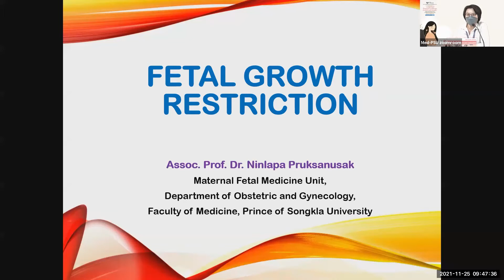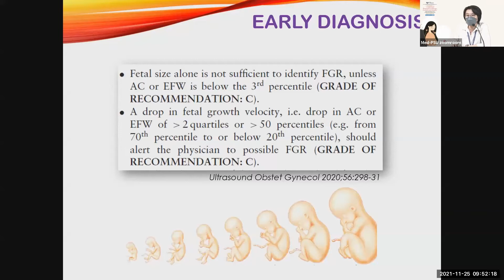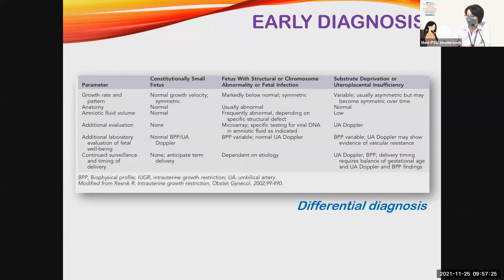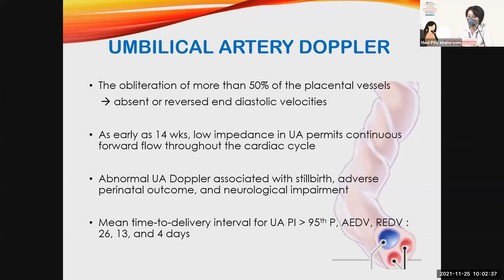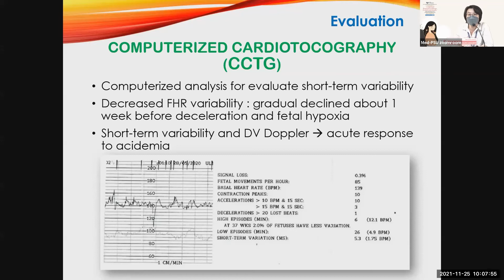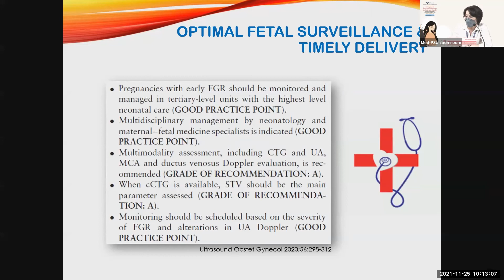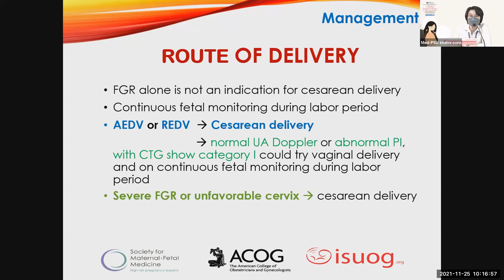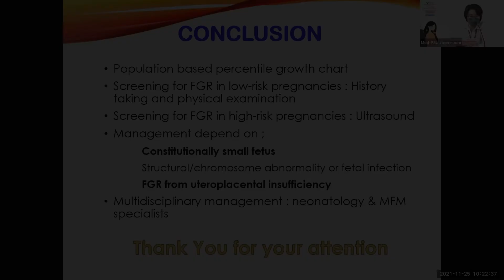Fetal growth restriction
บรรยายโดย รศ.พญ.นิลภา พฤกษานุศักดิ์